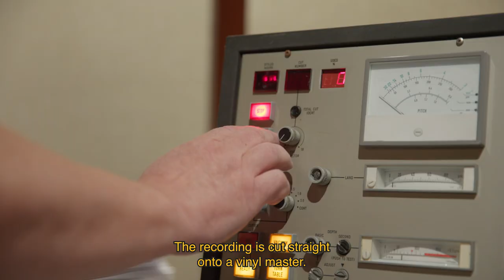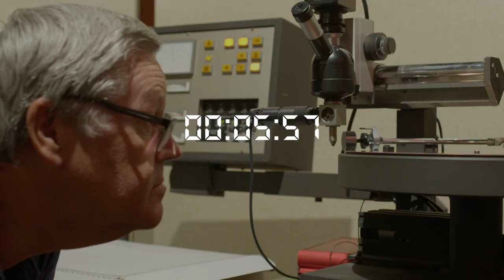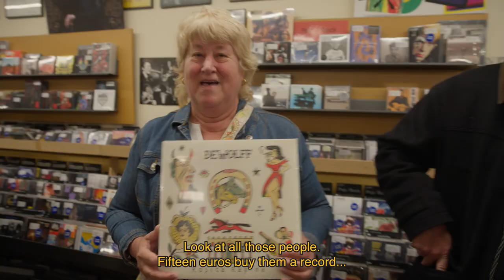From Studio to Store: DeWolff's World Record for Fastest Vinyl Record Release (June 1st, 2023)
DeWolff breaks record for world’s fastest 'Studio-to-store' record
Rosita Rápida in 2 hours, 59 minutes, and 38 seconds from recording to counter

On June 1st, 2023 DeWolff has produced the world’s fastest Studio-to-store record. The Dutch band started recording at 1 pm in the Artone Studio at Record Industry, and exactly 2 hours, 59 minutes, and 38 seconds later, the first 12-inch vinyl single Rosita Rápida was sold at Sounds in Haarlem, the Netherlands.

DeWolff played a 21-minute live version of the song 'Rosita' with a 6-piece band, in front of an audience, resulting in two sides of a 12-inch direct-to-disc. After that, the Record Industry team quickly got to work making the molds with which the vinyl was pressed. In the meantime, the cover was also printed and folded. After pressing, the band cycled from Record Industry to Sounds in the center of Haarlem in 10 minutes, where the first copy was sold to the lucky fans, and the clock was stopped.

DeWolff: "It was really cool to be able to do this in front of the audience. Recording live is great, but to also see the entire production process up close and to be able to bring your music to the store in the form of a fresh record is something else."

Anouk Rijnders (CCO Record Industry): "It feels very special to be able to do this in-house with DeWolff and our team on the 25th anniversary of Record Industry. In the process from recording to store, we go through about eight steps, where everything has to fit together seamlessly. The fact that everything succeeds even within three hours is an incredible team effort."

The old studio-to-store world record stood at three hours, fifty-five minutes, and twenty-one seconds and was held by Jack White, known from The White Stripes. The Third Man Records owner responded during the attempt saying “wishing you the best of luck on this attempt. Please post pictures of the metal work being made and the records being pressed, everyone at Third Man would love to see and are all wishing you luck as well. I hope you break the record (not literally).”

Rosita Rápida can now be ordered in all recordstores and via our webshop!